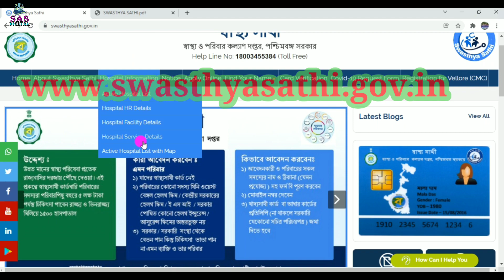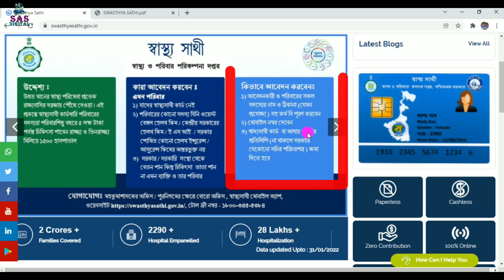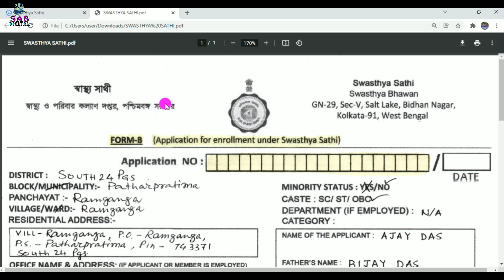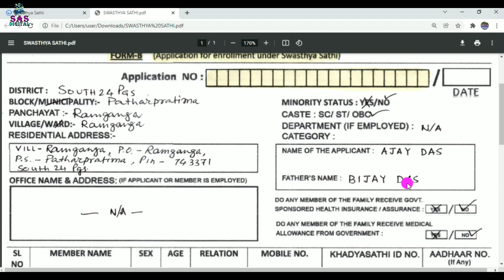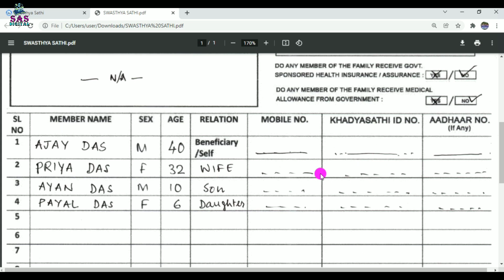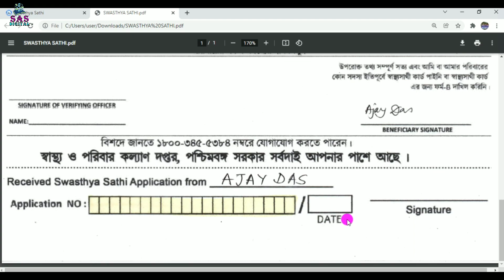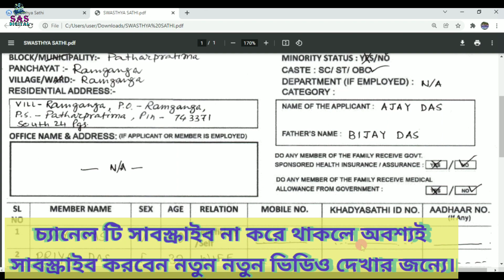SWASTHYA SATHI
Swasthyasathi at a Glance
Swasthya Sathi” was announced in Cabinet No – 2625 dated 17th February, 2016, and Finance Department notification no – 1104-F (P) dated 25th February, 2016.
The scheme was officially launched by Hon’ble Chief Minister of West Bengal on 30th December 2016.
Main Features of the Scheme:
• Basic health cover for secondary and tertiary care up to Rs. 5 lakh per annum per family.
• Paperless, Cashless, Smart Card based.
• All pre-existing diseases are covered.
• There is no cap on the family size and Parents from both the Spouse are included. All dependent physically challenged persons in the family are also covered.
• The entire premium is borne by the State Government and no contribution from the beneficiary.
• Onlineswathyasathismartcard is provided to each family on the day of Enrolment. Smart Card captures the details of the family members , Photographs, biometric, address, Mobile Number, SECC ID.
• Management of the scheme is in paperless IT platform from day one.
• Online empanelment & gradation of Hospitals based on the services and infrastructure available
• 100% online Pre-authorisation with turn around time of 24 Hrs.
• SMS triggers and instant alerts to the beneficiaries on blocking of card
• Real-time uploading of E-health record of the beneficiaries on discharge
• Claim reimbursement to the hospital with TAT of 30 days else interest are being charged for delayed payment.
• 24X7 toll free Call Centre (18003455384) with feedback option
• Online grievance monitoring Mechanism
• Online triggers and alerts to detect probable frauds with escalation matrix..
• Android based Swasthya Sathi Mobile app for assistance to the beneficiaries